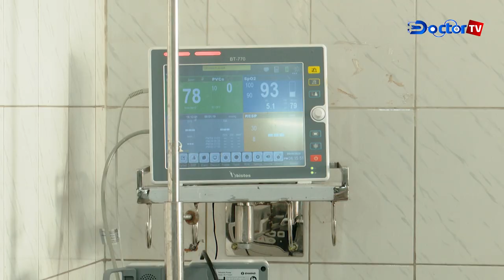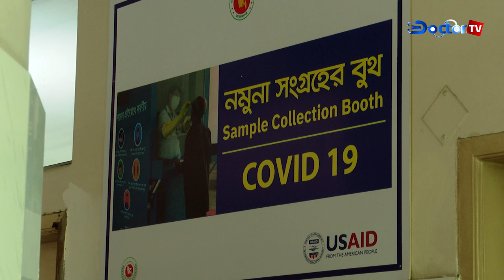কোভিড চিকিৎসায় সাজেদা হাসপাতালের দৃষ্টান্ত ।। ডক্টর টিভি।। Doctor Tv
করোনাভাইরাসে আক্রান্ত রোগীদের  বিনা খরচে চিকিৎসা সেবা দিচ্ছে সাজেদা হাসপাতাল। বিস্তারিত মোকাররম হোসাইনের রিপোর্টে।

►►আরো দেখুন……..»

Hello Doctor Tv visitors! This is Doctor Tv Official YouTube Channel.